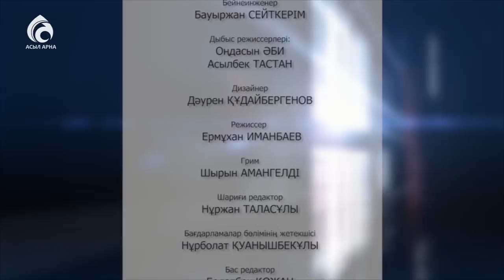Қатерлі ісік: үмітсіздікке бой ұрма! \ Маңызды мәселе \ Асыл арна